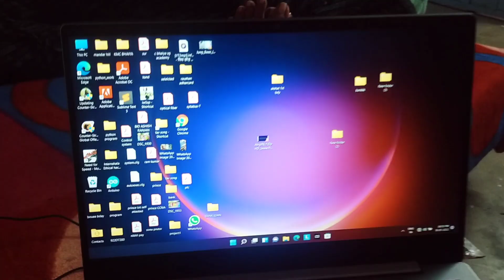घर मे बना Pizza 😂